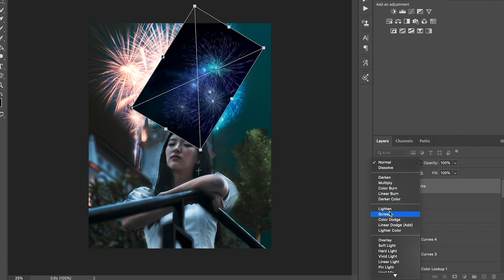Mask Out Any Item with just 1 Click (1 Min Photoshop Tutorial)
Hi Guys! Tun here with another tutorial! Today I will be teaching you all how to select an item efficiently in just one click and I have been using this trick for tons of my own edits. Enjoy!